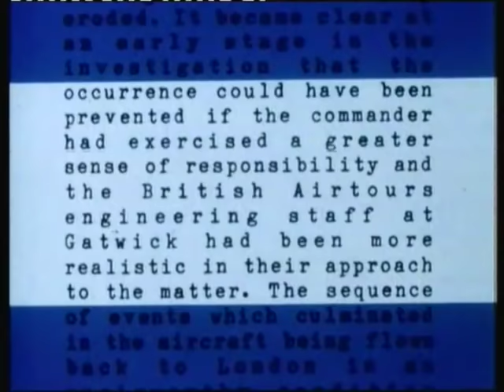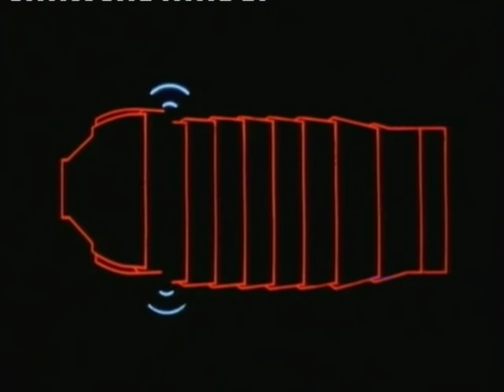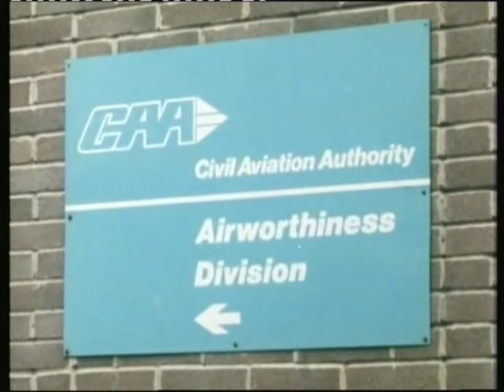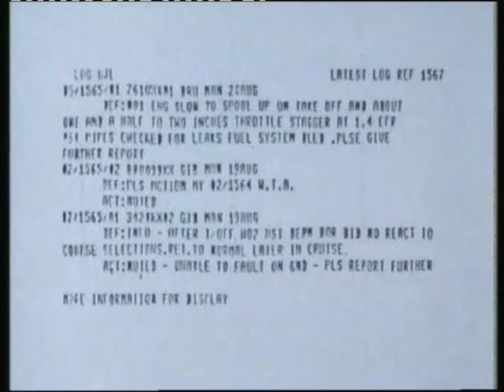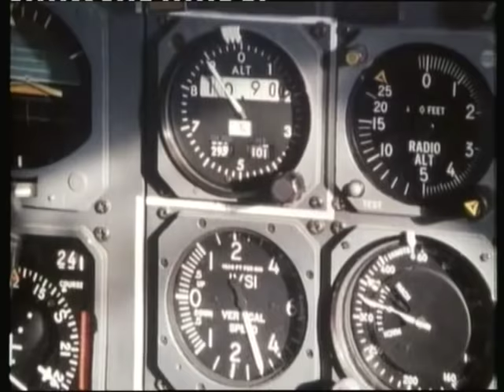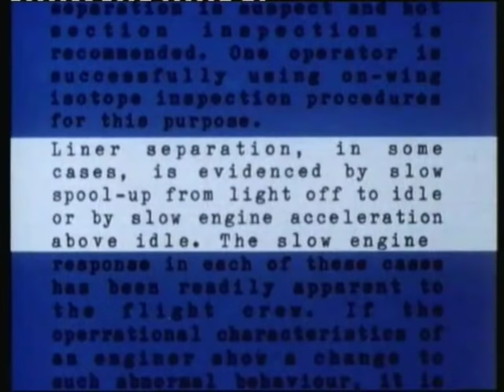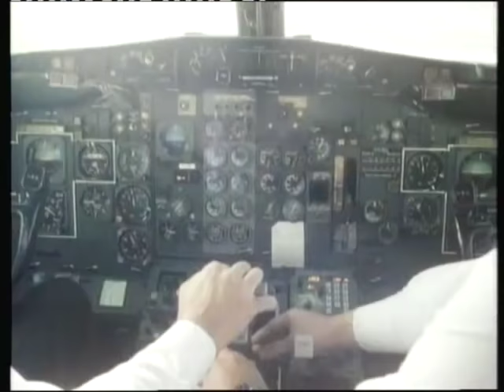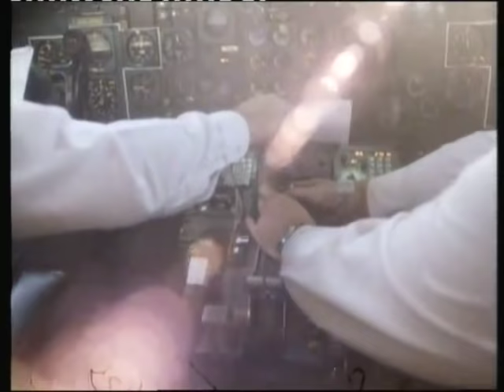World In Action - British Airtours Flight 28M (Manchester Airport Fire)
World In Action episode from Monday 21st October 1985
Documentary examining the last days of the British Airtours Boeing 737, which caught fire at Manchester Airport on Thursday 22nd August 1985